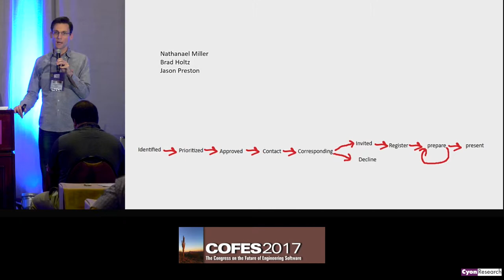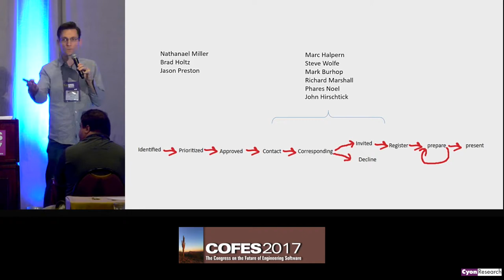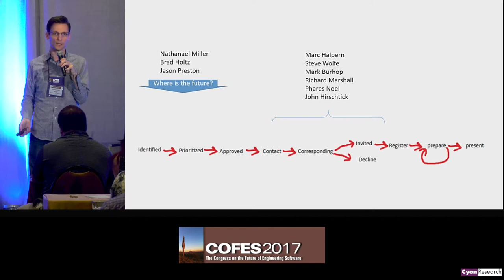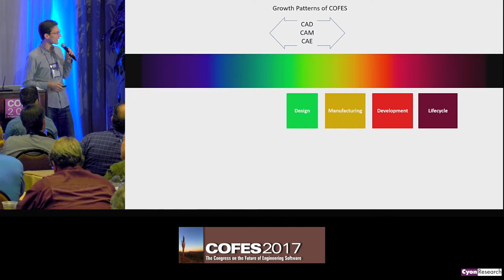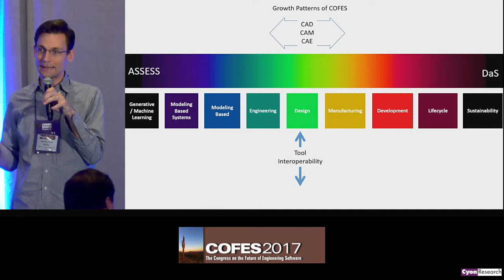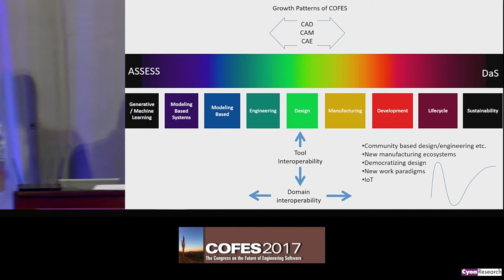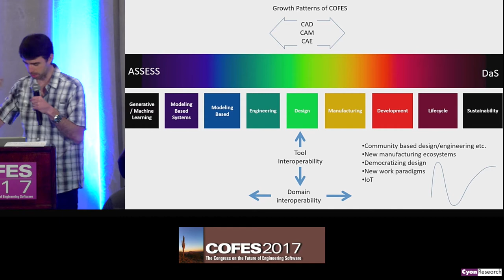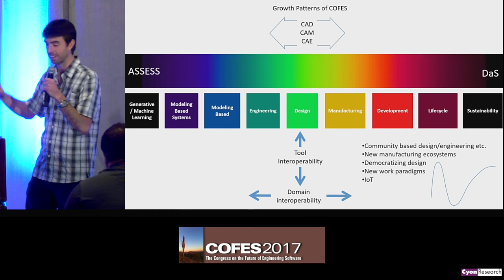MP00: Brad Holtz and Nathanael Miller - An Introduction to Maieutic Parataxis